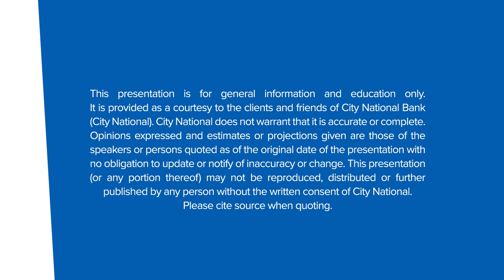Beyond the Spotlight | Dina LaPolt with Denise Colletta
Attorney Dina LaPolt has earned a reputation for bringing a talented and insightful approach to deal-making in the music industry. During her career, she has represented everyone from music creators and celebrities to executives and artists who hold intellectual property rights.

LaPolt recently joined Denise Colletta, senior vice president in City National's Entertainment Banking group, to discuss the business side of entertainment. The pair discussed women in the music business, types of music industry rights, catalog sales and Dina's fascinating career.